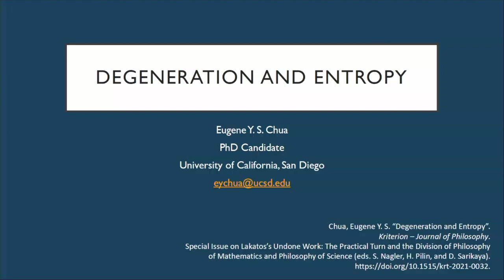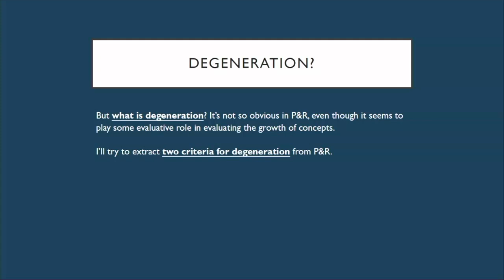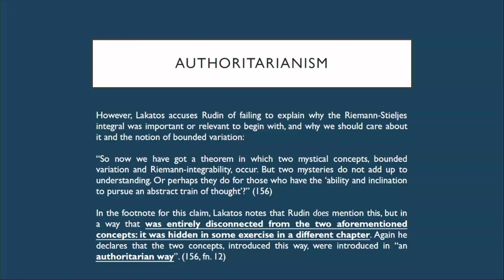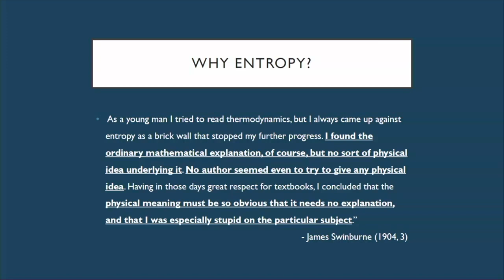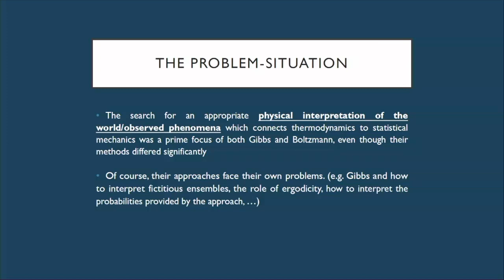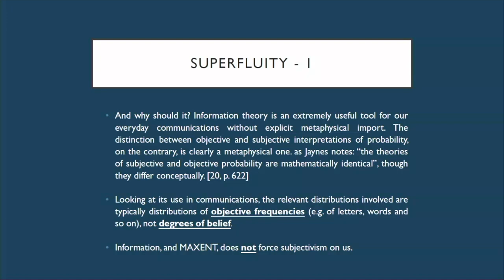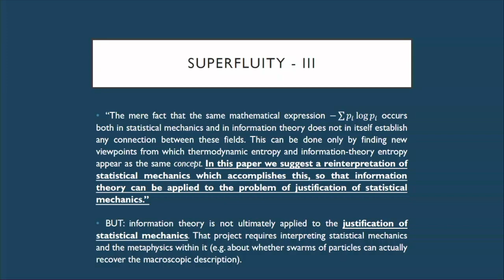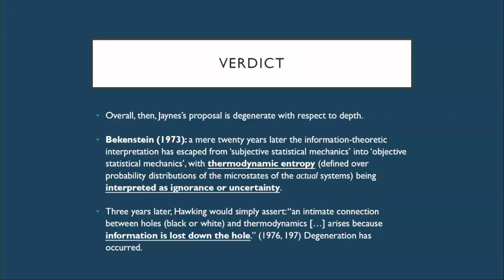Eugene Chua: Degeneration And Entropy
Eugene Chua (UCSD): Degeneration And Entropy

Talk at the Imre Lakatos Centenary Conference 2022

About the event:
On 2-4 November 2022, this conference celebrated the life and work of Imre Lakatos, a central figure in the history of LSE Philosophy and a major influence on philosophy of science and philosophy of mathematics worldwide, on the centenary of his birth. Programme: imre-lakatos-centenary-conference